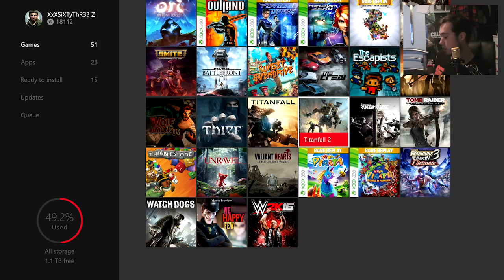Titanfall 2 Campaign Mission 1 Lets play Ep #1 | ITS SO BEAUTIFUL!! | 6ty3z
HEY! this is the first mission of the new titanfall campaign!! enjoy! :D

gt
XxXSiXTyThR33 Z